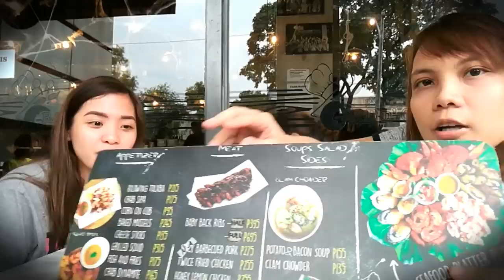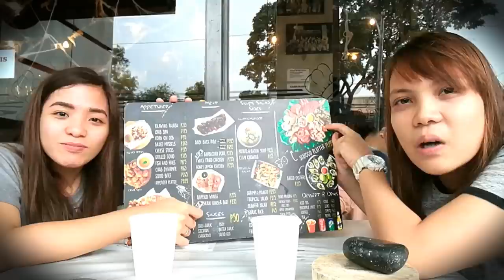Food Review | Crab N' Crew | Visayas Avenue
Craving for crabs  in Metro Manila?

Drop by in Visayas Avenue, Quezon City.

Check Out:

Crab N' Crew
- Unlimited Crab (699.00)

Food Reviewed:
- Seafood Platter (1,199)
(Baked Oyster, Chili Crab, Baked Tahong, Calamares, Lato, Butter Garlic Shrimp)

Loving the Foods??